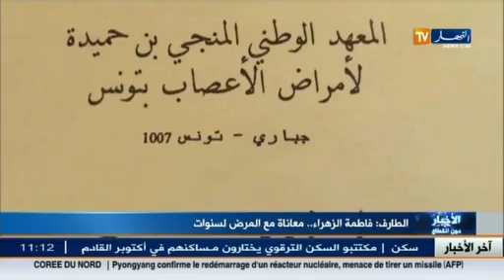الطارف: فاطمة الزهراء..معانات مع المرض لسنوات